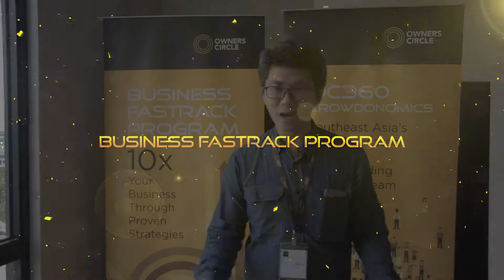Scaling Up a Medical Practice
Dr Soo has been operating his own clinic for the past 10 years but it has been quite stagnant. But he has finally found answers on how to improve his practice and service. He highly recommends other peers in the medical line to attend and improve their practice and business models.